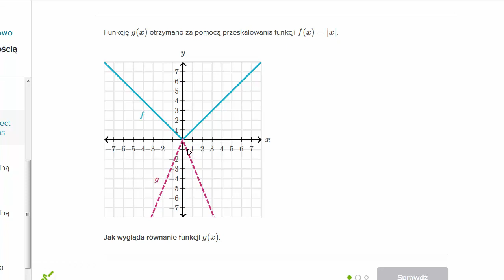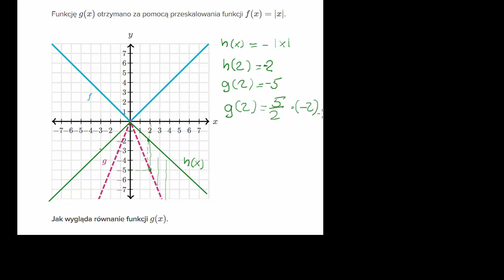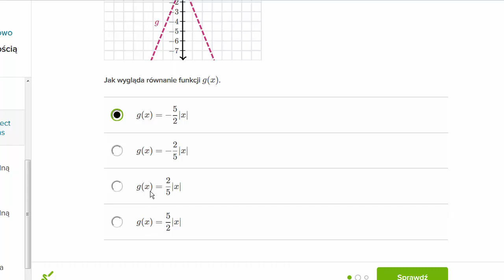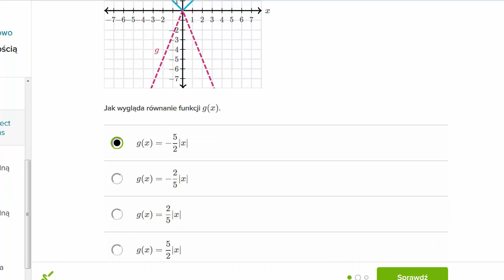Odbicie i skalowanie wykresu wartości bezwzględnej x.